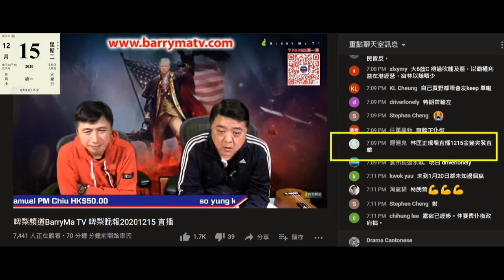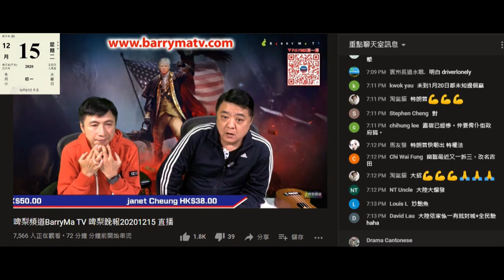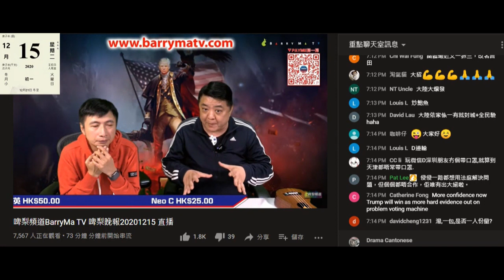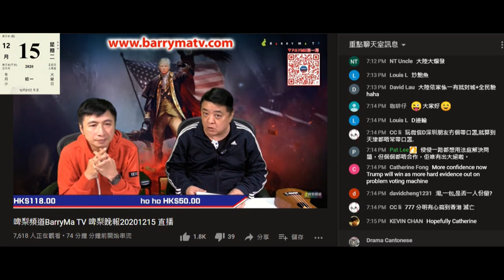20201215 啤梨晚報撚屌馬健賢自爆400幾蚊隻的即食鮑魚嚟自強國，而日本和牛羅宋湯變牛尾湯、吹急凍鮑魚係南非包裝兼滯銷呃腦殘買。全部淘寶貨，買咗即食鮑啲腦殘超級抵撚死